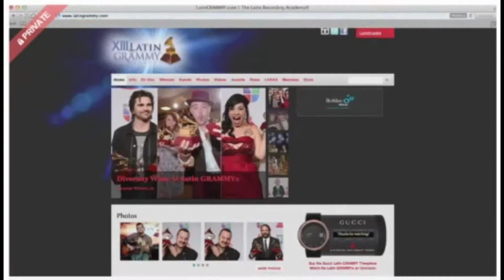Kike Posada demo